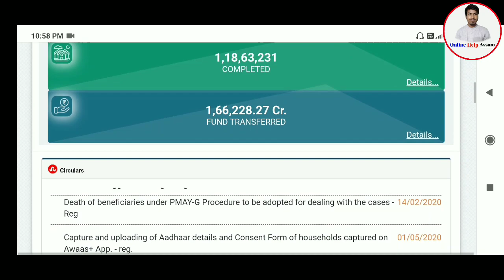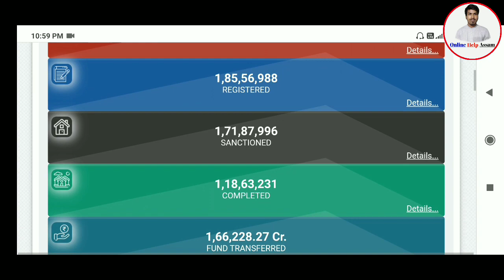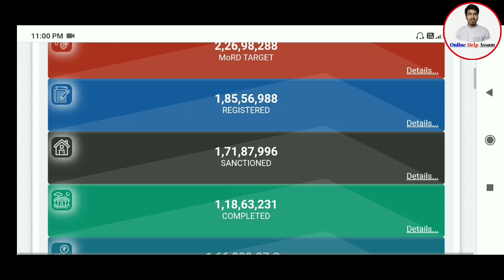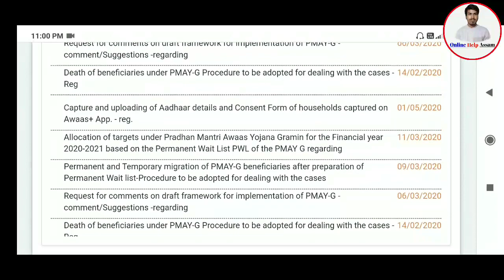Pradhan Mantri Awas Yojna Gramin Benifacry list//PMAY-G House Aadhar Link//Online Help Assam